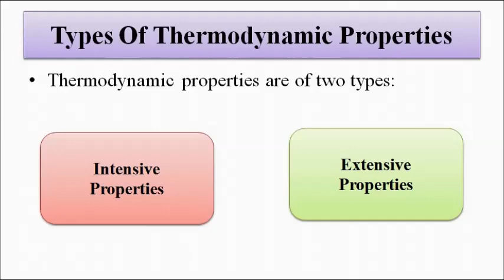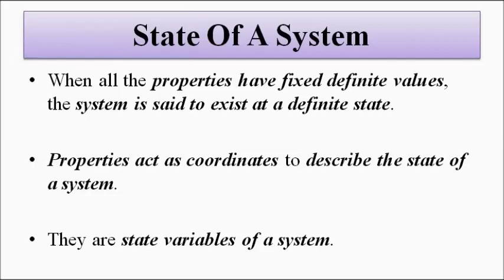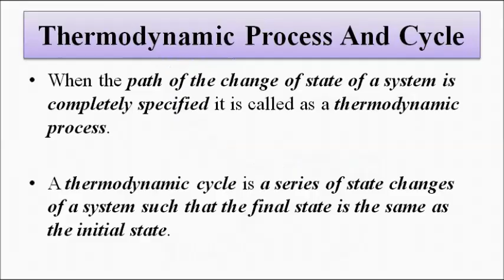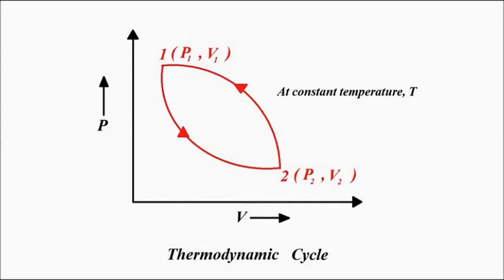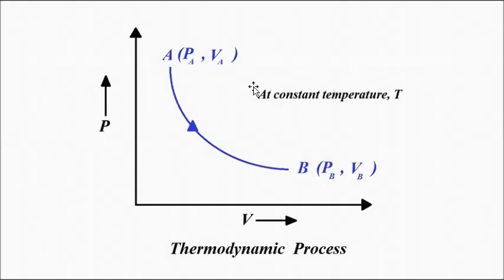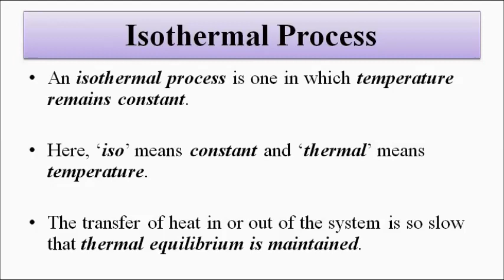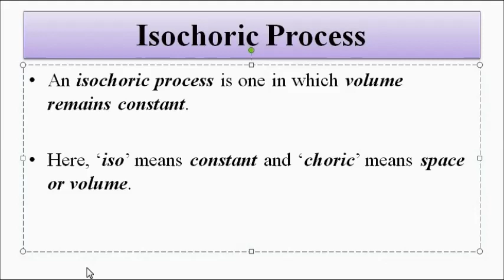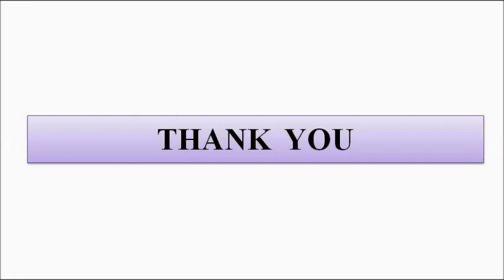Different Types Of Thermodynamic Process | Basic Concepts | Engineering Thermodynamics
In this video, we are going to discuss about different types of thermodynamic processes on the basis of pressure, temperature and volume.